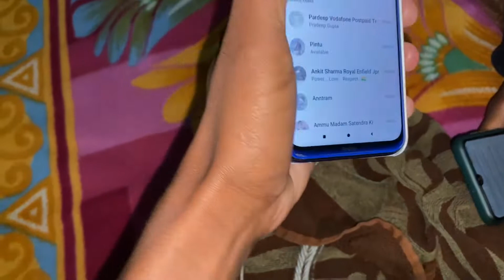Shivaratri Spacial Vlog With Lord Of Shiva 😍 । AC Vlog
Mahashivratri Pooja.
Mahashivratri.
Shiv Ji Ka Tandav.
Shiv Parvati Dance.

   CHANDRAVANSHI TOURS & TRAVELS
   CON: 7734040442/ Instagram